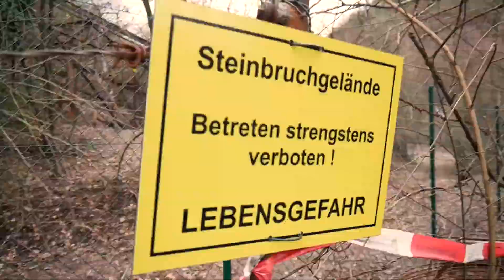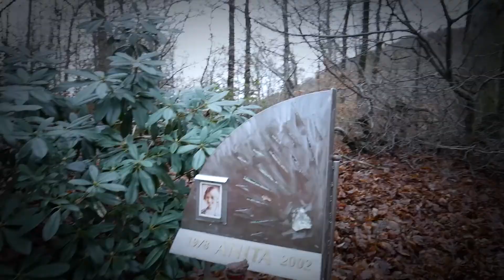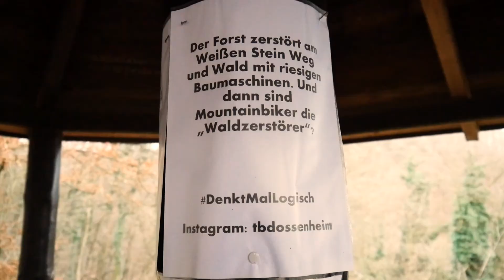Gruselabenteuer im Steinbruch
Das Weihnachtsabenteuercrewkollektiv (kurz: WHACK) ist wieder unterwegs! Dieses mal geht es in einen gruseligen Steinbruch!